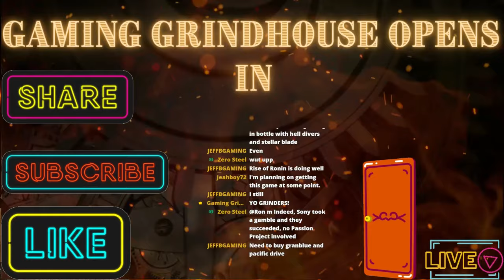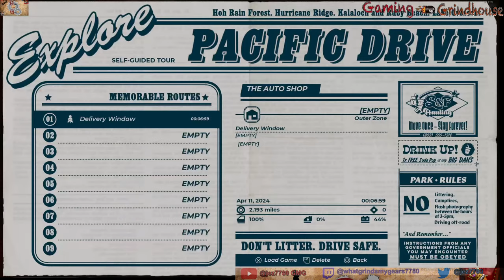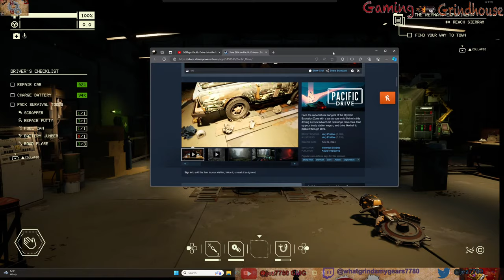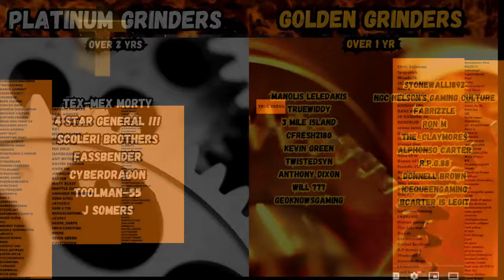GGPlays: Pacific Drive- Into the Night!!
Lets play Pacific Drive